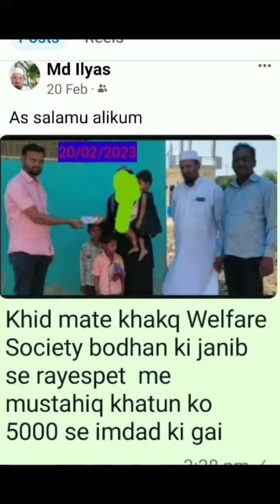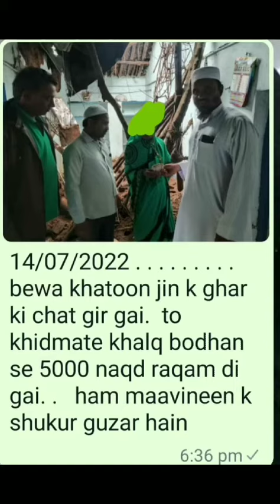khidmate khalq Welfare Society BODHAN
Video from Khidmate Khalq Bodhan